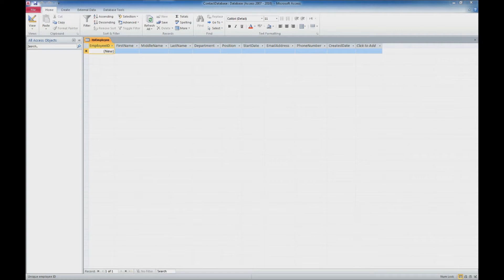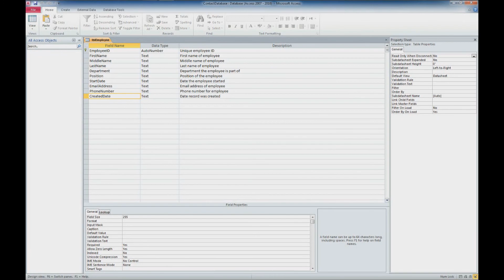Creating a Basic Access Database - Required Fields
+ If you enjoy these tutorials, and want to build it into a project of your own but have not the time nor expertise? No problem! Why not hire us for a project

836 N. 2nd Street
Ames, Iowa 50010

BTC 3FNbZTZcGtZhXuijcsoV4JrZv2E74aLBwc
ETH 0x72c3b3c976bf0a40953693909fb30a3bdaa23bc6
LTC MUnUgvzRquK8GqmbMKDjbuwxDX6LgRAjts